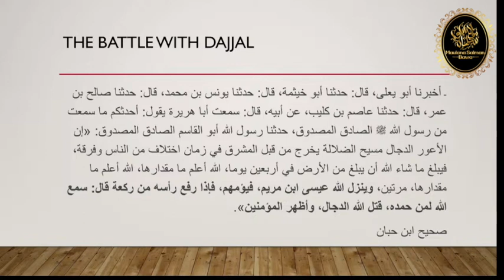How ESA A S will kill Dajjal